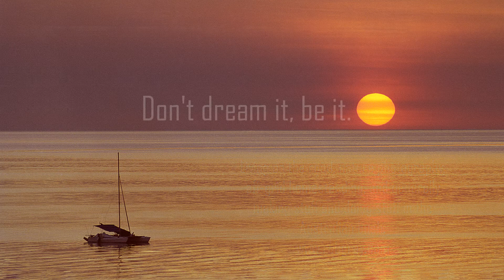Photography :: New exhibition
A quick promo for my latest hanging...of photography that is.